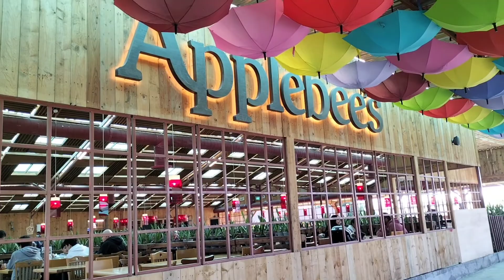Albohayra Farm Abdali Kuwait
Albohayra Farm Abdali Kuwait, watch and see what's inside the farm.
It's a wonderful farm and most famous for Vegetable gardens, mini Zoo and also has nice playground for kids.